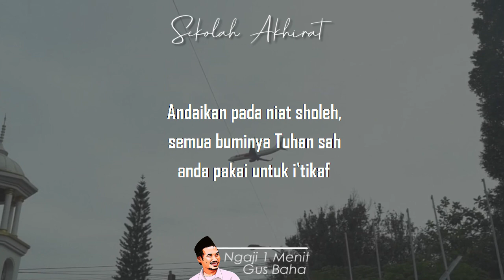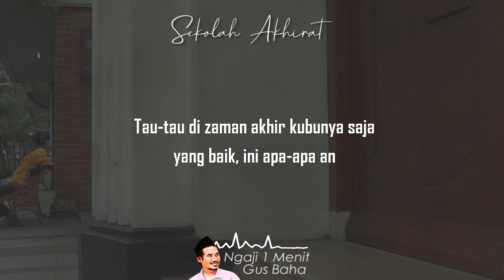Kebaikan Ada Dimana-Mana || Ngaji 1 Menit Gus Baha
Ngaji 1 Menit Gus Baha tentang kebaikan dimana-mana